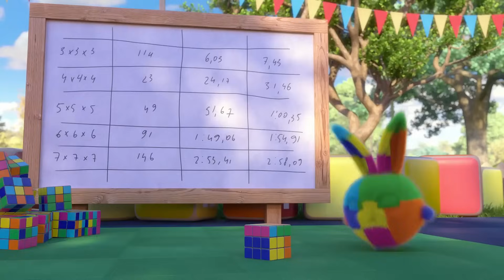Colourful Bunnies | Sunny Bunnies | Cartoons for Kids | WildBrain Zoo